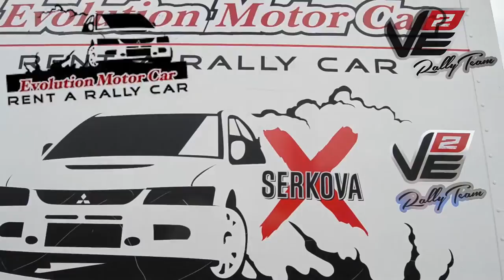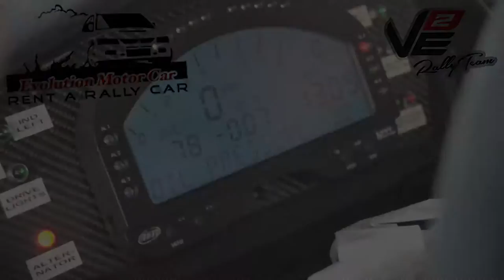Gymkhana Grid 2016 Serkova Velanis